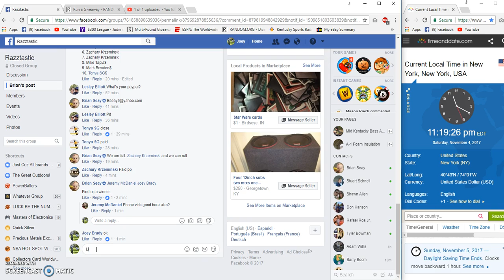Brians Salute to Service Hoodie